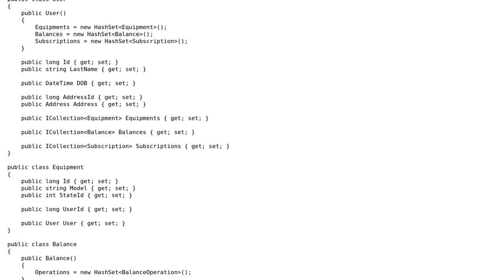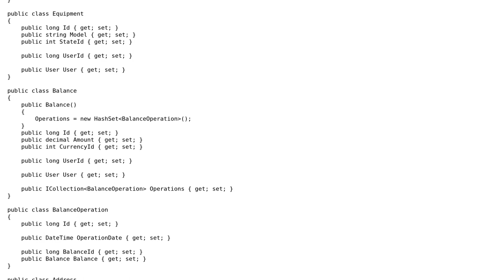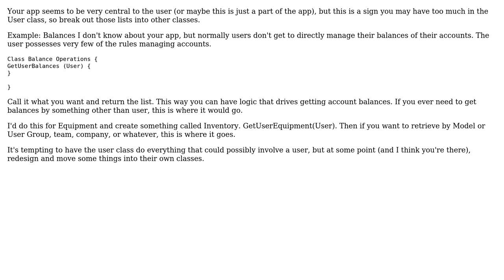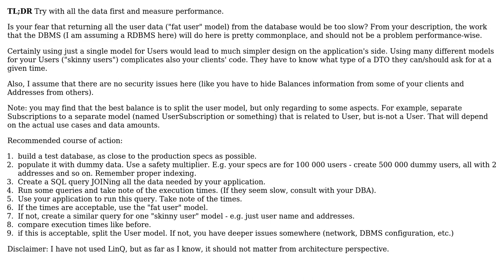Software Engineering: Creating different queries to DB for one object (2 Solutions!!)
Software Engineering: Creating different queries to DB for one object

With thanks & praise to God, and with thanks to the many people who have made this project possible! | Content (except music & images) licensed under CC BY-SA | Music | Images & others | With thanks to user Lauri Laanti user Josip Ivic user JeffO user daewoosh and the Stack Exchange Network Trademarks are property of their respective owners. You are responsible for your own actions.